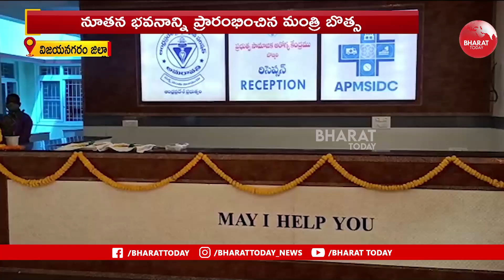బొబ్బిలి ఆరోగ్య కేంద్రంలో నూతన భవనాన్ని ప్రారంభించిన మంత్రి బొత్స | Bharat Today